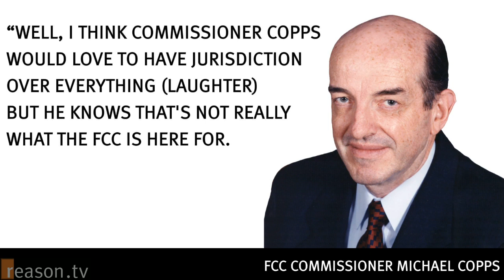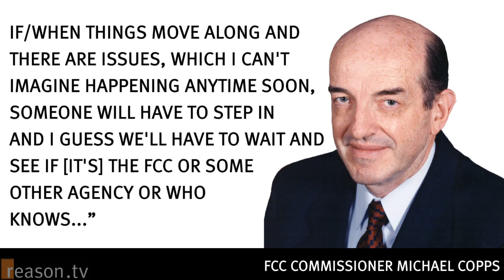FCC Commissioner Copps "would love to have jurisdiction over everything."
What's the proper role of the FCC? According to Jennifer Schneider, FCC Commissioner Michael Copps' Legal Adviser, her boss would "love to have jurisdiction over everything." She let the cat out of the bag at the NCTA's 2010 Cable Show last week:

Here's the transcript, lightly edited for clarity:

"Well, I think Commissioner Copps would love to have jurisdiction over everything (laughter). but he knows that's not really what the FCC is here for. Right now we're focusing on this Title I/Title II issue. When it comes to the Internet, and what rides over the Internet, we understand that it's still young. The industry is still trying to find business models that work. And we certainly don't want to interfere with that. Ultimately, though, the concern is with the consumer, so if/when things move along and there are issues, which I can't imagine happening anytime soon, someone will have to step in and I guess we'll have to wait and see if [it's] the FCC or some other agency or who knows..."

Approx. 75 seconds